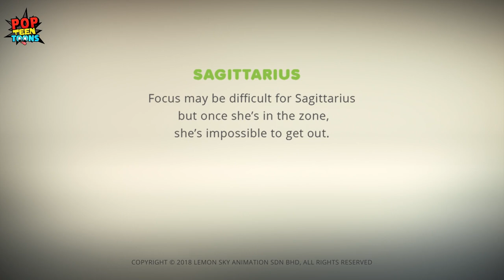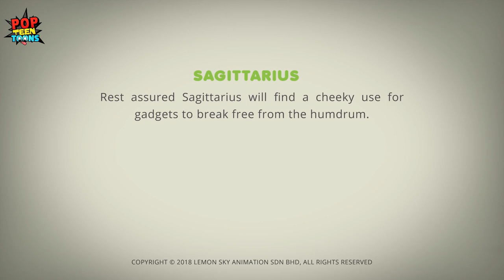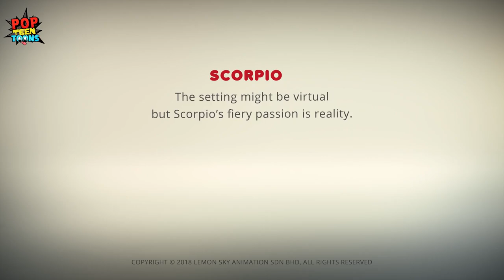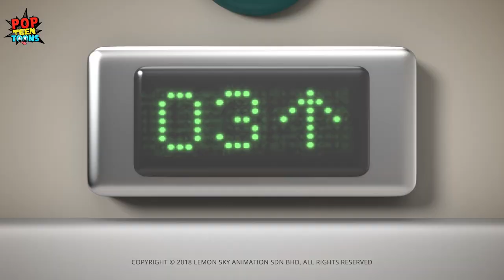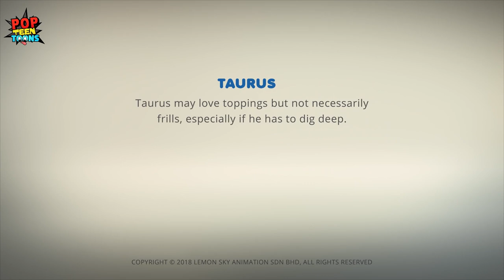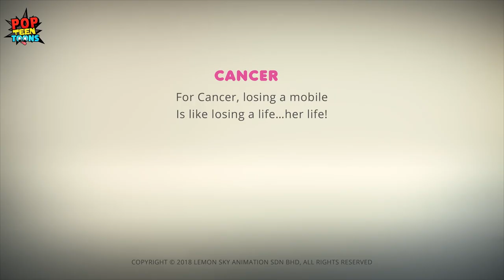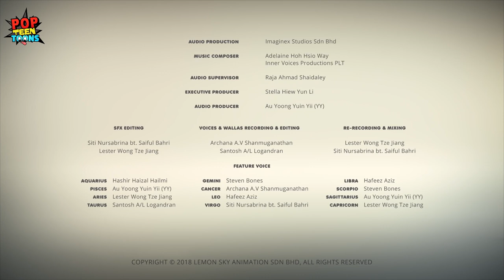AstroLOLogy | The Video Game Rage | Funny Cartoons for Kids | Pop Teen Toons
Enjoy Best of AstroLOLogy and more Funny Cartoon for Kids only on Pop Teen Toons. Watch AstroLOLogy "The Video Game Rage" from the chapter gadgets and gizmos.

About our show:
Astrolology is a comedy web-series based on the members of the Greek Zodiac. Gaze with wonder at this colourful series featuring non-verbal, universal characters with wacky personalities and relationships. The show is plenty of fun created for teens and adults all over the world.